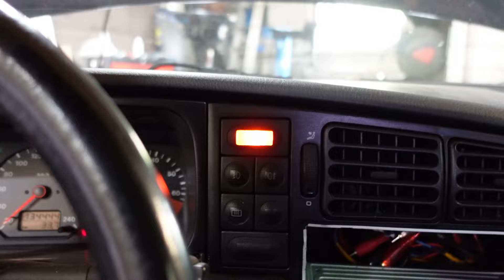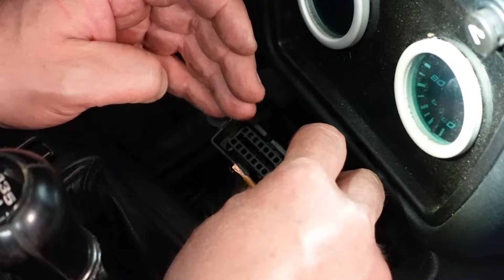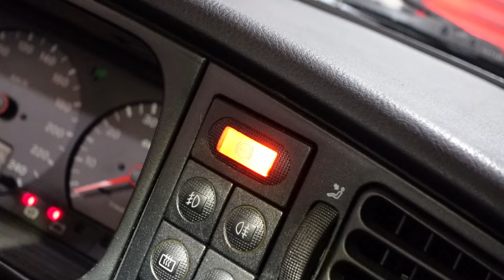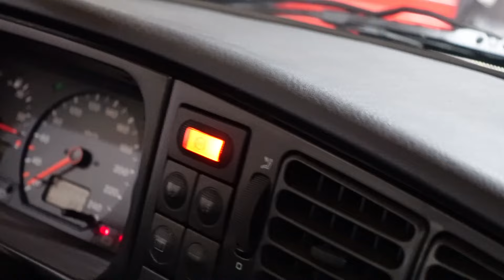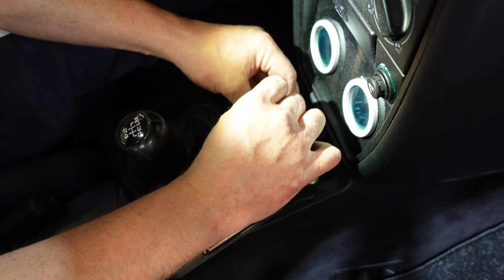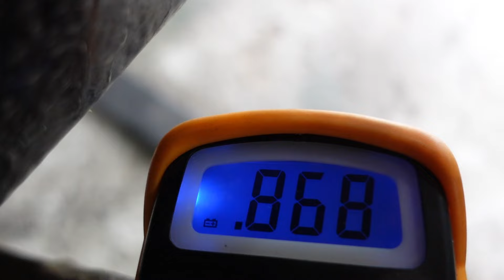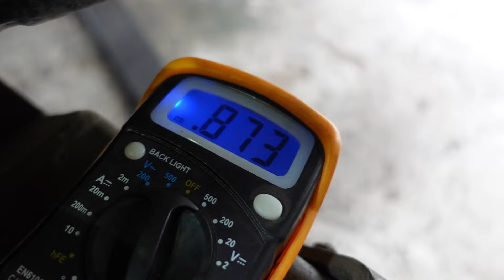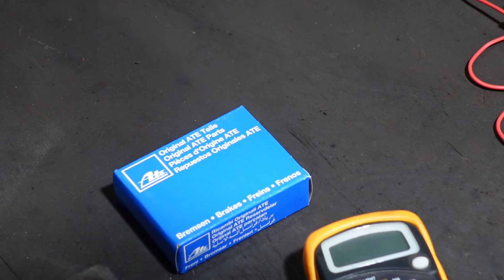VW Corrado "ABS Problem macht Kopfschmerzen "automobile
Jetzt wird es Teuer oder auch Billig, es kommt immer darauf an aus welcher Perspektive man das Problem sieht . Es muss gelöst werden.

Das gibt es einfach nicht was stimmt in einigen Köpfen nicht ist das so schwer oder einfach scheißegal Augen zu und durch .

Du brauchst ein Multimeter ???

Gilt für den Kauf aller auf Kaiweets.com verkauften Produkte und der Code läuft nie ab.

Diagnosetester :

Launch X431 Pro Elite

Code BFCM24DE